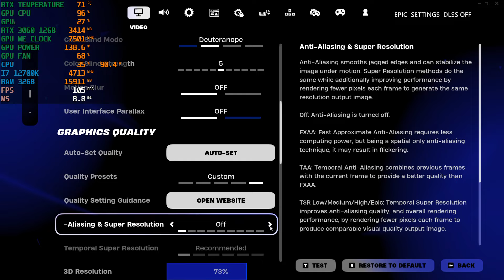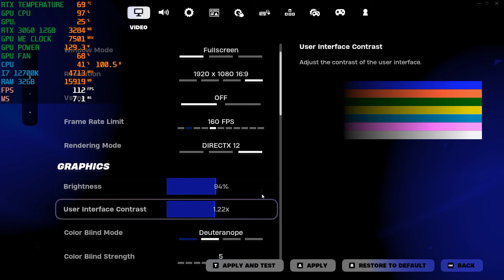RTX 3060 + i7 12700K 5 Games Play Tested in 2024 MAX FPS - 1920 x 1080p HD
Did you know that the RTX 3060 and i7 12700K can tackle some of the most demanding games of 2024 with impressive performance?
CHAPTERS
0:08  SHADOW OF TOMB RAIDER
1:37  FARCRY6
3:20  Marvel's Guardians of the Galaxy
5:20  Fortnite
7:50  VALORANT

5 Popular Games Tested On RTX 3060 12GB | i7 12700K | RAM 32 GB DDR4 3200 MHZ RAM | WD M.2 500 GB | SSD 500 GB | B760M GAMING AC DDR4 | ANT SPORTS 120MM COOLER FAN in 2024!

Join us as we put the RTX 3060 and i7 12700K to the test, pushing the limits of 5 popular games in 2024. From fast-paced first-person shooters to visually stunning open-world adventures, we'll show you what this powerful combo can handle. Whether you're a gamer looking to upgrade or just curious about the capabilities of this hardware, this video is for you. Watch to find out which games can be played at max settings, and which ones still need a bit of tweaking.

PC Specs:
Intel i7-12700K
Gigabyte B760M GAMING AC DDR4 Wifi - Bluetooth
Zotac RTX 3060 12GB
WD M.2    -   500 GB
Crucial Ssd 500 GB
RAM Gskill - 16x2 32 GB DDR4
Cabinet Cooler Master Elite 310 C
Ant Esports 120mm Cooler Fan
Ant Esports FG750 Force Gold Gaming Power Supply
Foxin Ups 1kva 1000va Ups  Fps 1001
Samsung 27-inch FHD, IPS, 100 Hz, Flat Monitor. TOTAL BUDGET - 1 Lak

WITHOUT RECORDER FPS?

THIS PC ALSO 2K LIVE STREAMING  AND RECORD UPLOAD HIGH SETTINGS GAME PLAY

THIS VIDEO RECORDED  WINDOWS SCREEN RECORDER
LOW CONSUME RECORDER RAM CPU GRAPHICS SO MORE THAN FPS GETTING GAMES

THIS CHANNEL STORY MODE GAMES PLAY LIST
LIVE STREAM DAILY MULTIPLAYER GAMES
WATCH AND SUPPORT SUB LIKES

 0:59